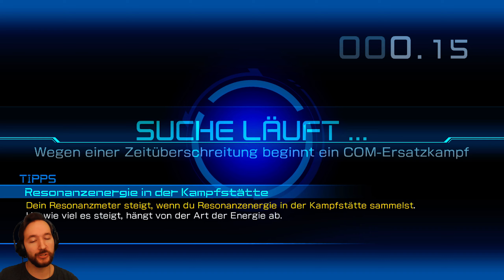PoKeMoN Tekken DX 👾S4E147🥊 Von_Löher[YT] VS Onslaught9336 ~ deutsch 2K WQHD QHD HD Nintendo Switch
Willkommen im neuen Jahr und somit zur neuen Staffel 4 meiner Online Kämpfe mit Von_Löher[YT] aus Deutschland, in der ich hauptsächlich mit Turtok in Pokémon Tekken DX in 1440p QHD / WQHD / 1080p HD und in deutsch / german kämpfen werde. Ich wünsche euch viel Spaß beim zu schauen! Und falls ihr selber mal mein Gegner sein durftet, findet ihr euren Kampf auf jeden Fall auch auf meinem Kanal! Falls nicht: keine Sorge. Er kommt auf jeden Fall noch online.

Wenn euch mein Let's Play gefällt und/oder mir helfen wollt eine PS5 zu besorgen (für God of War Ragnarök), könnt ihr wenn ihr wollt auf den folgenden Link gehen und mich unterstützen mit einer kleinen Aufmerksamkeit :)
TIP / SPENDEN